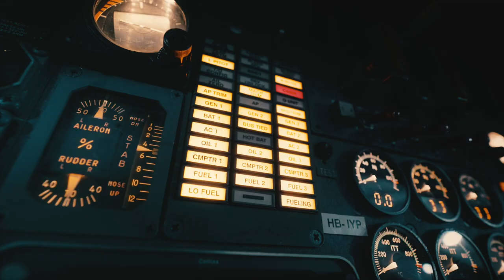Nejd, apprenti mécanicien avion [Interview]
Partez à la rencontre de Nejd, apprenti mécanicien avion.

Les principales missions d’un mécanicien avion sont :
✔Maintenance de l’aéronef
✔Démontage et vérification des pièces pour contrôler la conformité
✔Réalisation des essais pour anticiper les pannes
✔Réparation des pannes et remplacements des pièces défectueuses

Pour accéder au métier de mécanicien avion, plusieurs formations existent :
• Technicien(ne) aéronautique

AKTO est un opérateur de compétence (OPCO) agréé par l’Etat qui aide les jeunes à :
• choisir un métier
• trouver leur place dans des secteurs qui recrutent

Sur la plateforme ICICESTMAPLACE, de nombreuses opportunités de formation et d’emploi sont présentés pour aider à préparer son avenir.